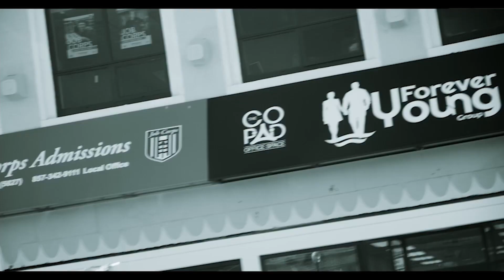Ceez prince breaks down his song “Doin me” on the Critical Breakdown